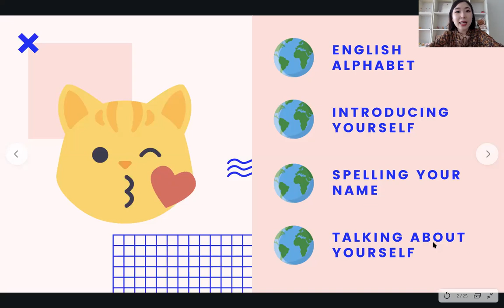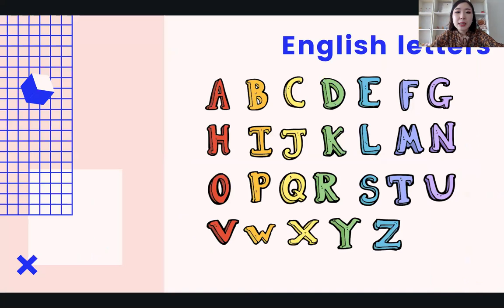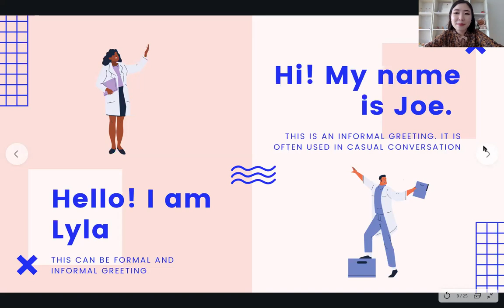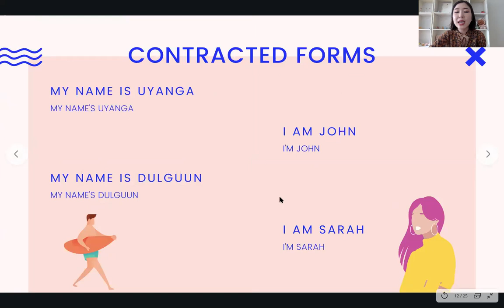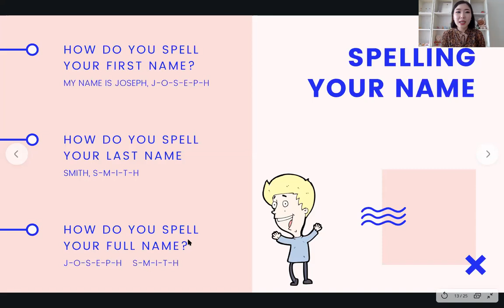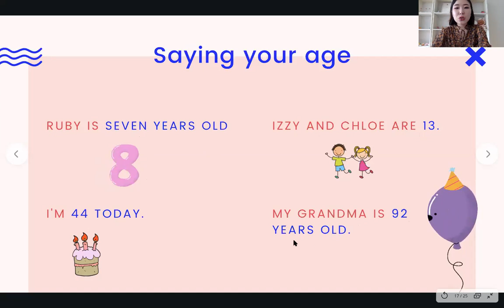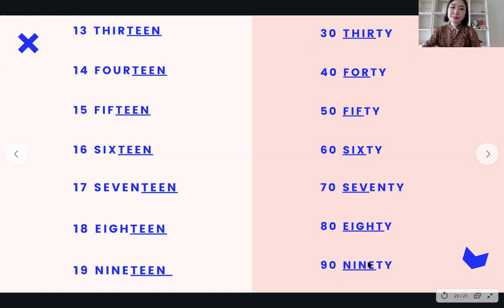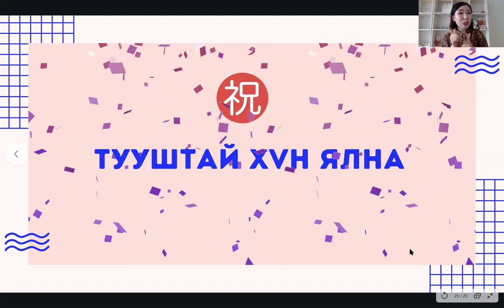Англи хэлний АНХАН шатны хичээл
💜Цахим англи хэлний АНХАН шатны 1 дүгээр хичээлээ миний хуудсыг дагаж намайг дэмждэг та бүхэнд үнэгүй хүргэж байна.

💜Цахим англи хэлний АНХАН, СУУРЬТАЙ АНХАН болон ДУНД түвшний ээлжит бүртгэл эхэлсэн байгаа шүү. Дараах линкээр орж дэлгэрэнгүй мэдээлэл аваарай:

Энэ долоо хоногийг дуустал төлбөрөө хийж амжвал 20% хөнгөлөлттэй байгаа шүү

💜Хичээл дээр гарч буй шинэ үгсийн жагсаалтыг коммент хэсгээс аваарай.

💁🏻‍♀️Манай сургалт олон улсад хүлээн зөвшөөрөгдсөн системээр явагддаг ба хөтөлбөрийн багш миний бие нь англид хэлний чиглэлээр сурч боловсорч, англи хэлийг олон улсад заах эрхээ авснаас хойш монгол болон гадаадын орнуудад 4 жил заасан туршлагатай нэгэн билээ.